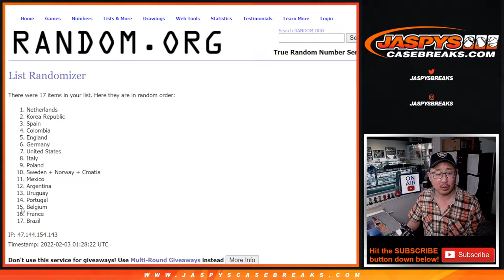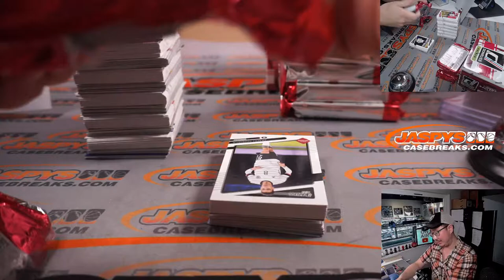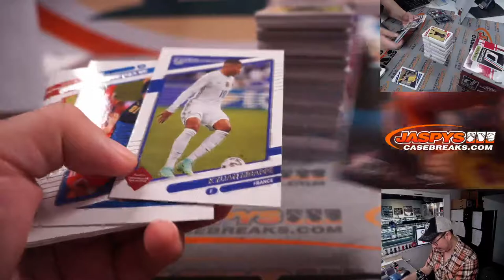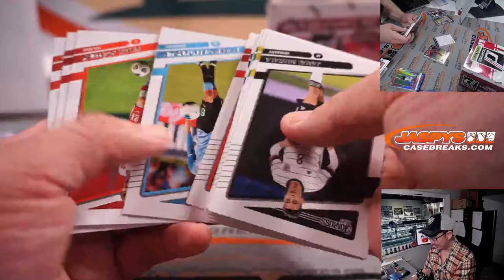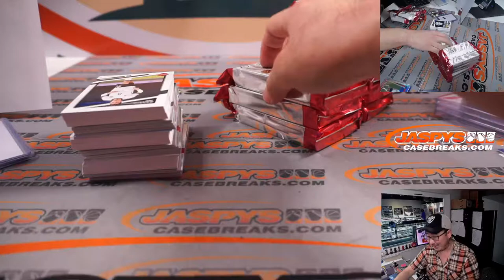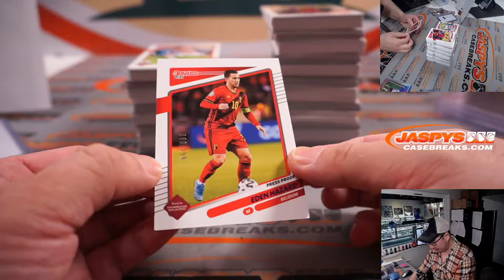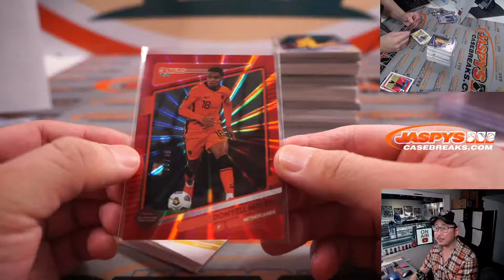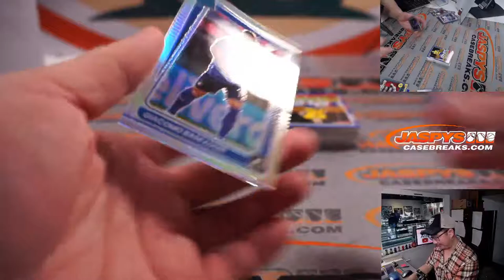W, 02.02.22 ~ 2021-22 PANINI DONRUSS SOCCER HOBBY 2-BOX BREAK #29 *RANDOM COUNTRY*